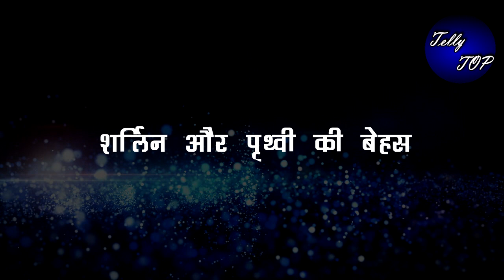KUNDALI BHAGYA || क्या हुआ था AKSHAY के साथ "SHERLYN खुद बताएगी PRITHVI को सारा सच"